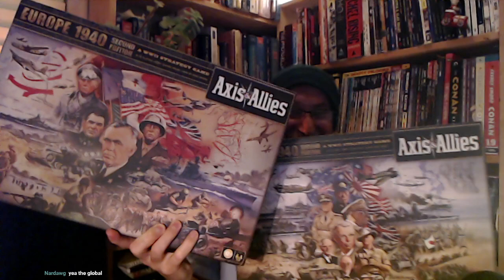Showing Europe & Pacific Axis & Allies Board Game to Nardawg, Member of Our Gaming Group, Happy ASMR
PREVIOUS VIDEO: Board Game Care Package: Axis & Allies Europe and Pacific, Global War [ASMR Unboxing Haul]

VIDEO: Let Me Show You My Video Game Collection, Part 1 of 3 [ASMR, Gaming, Vintage, Toys, Show & Tell]

***CRYPTO***
▶️ As well as Cryptocurrencies:
Bitcoin (BTC): 1Peam3sbV9EGAHr8mwUvrxrX8kToDz7eTE
Bitcoin Cash (BCH): 18KjJ4frBPkXcUrL2Fuesd7CFdvCY4q9wi
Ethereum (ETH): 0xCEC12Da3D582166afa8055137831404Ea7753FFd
Ethereum Classic (ETC): 0x348E8b9C0e7d71c32fB2a70DcABCB890b979441c
Litecoin (LTC): LLak2kfmtqoiQ5X4zhdFpwMvkDNPa4UhGA
Dash (DSH): XmHxibwbUW9MRu2b1oHSrL951yoMU6XPEN
ZCash (ZEC): t1S6G8gqmt6rWjh3XAyAkRLZSm9Fro93kAd
Doge (DOGE): D83vU3XP1SLogT5eC7tNNNVzw4fiRMFhog
Bitclout: BC1YLinv7tYLFyNQDeB2uWiqXVTUtWQGYHreXxELq5F75oxrDgk8HYb

Peace.

chycho

Peace,

chycho